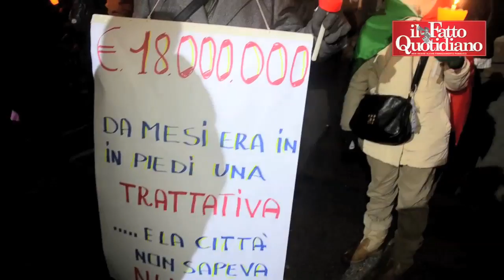Eternit, famiglie delle vittime contro il Comune di Casale Monferrato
- Per il 13 febbraio è attesa la sentenza per il caso Eternit. Il Comune di Casale Monferrato nel mese di novembre aveva approvato, in consiglio comunale, la decisione di accettare, dagli ex proprietari della fabbrica che produceva amianto, 18 milioni di euro come risarcimento e di rinunciare a essere parte civile nel processo. Le famiglie delle vittime, organizzate nell'associazione Afeva non ci stanno, ritenendo il risarcimento troppo basso e soprattutto chiedono che i responsabili della "strage" vadano in carcere. PEr questo nella serata di sabato 7 gennaio in migliaia sono scesi in piazza. Secondo gli organizzatori per la più grande manifestazione di questi ultimi anni legata al caso Eternit. "Sono morte 1800 persone -dice un manifestante- questo forse non basta per domandare giustizia?". di Cosimo Caridi